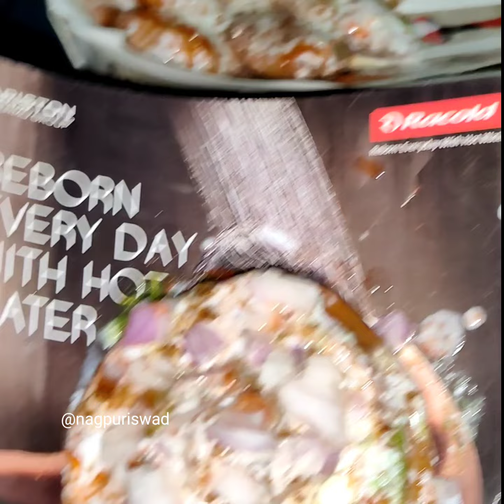Pani ki Kachori | Tasty food in Nagpur | Weird Indian Street Food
In This Video We Have Shown You The Most Popular Famous Pani ki Kachori Center in  Queta Colony Lakdganj Nagpur. Here you have to finish the pani kachori at one byte.

🔴 Shop Name: Jai Durga Chaat Center
🔴 Address: Queta Colony Lakdganj Nagpur
🔴 Timings: 6pm to 10pm
🔴 Price: 15/-

On this channel you will get videos on various Street foods of India, specially Street foods of Nagpur, Maharashtra.